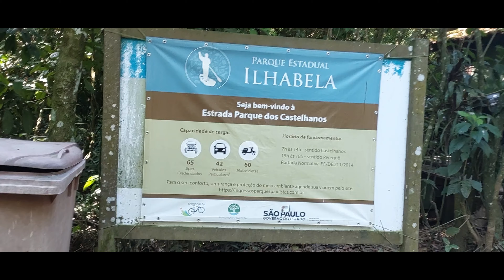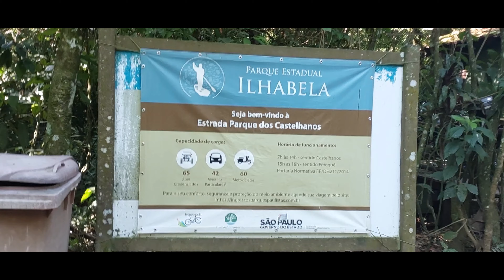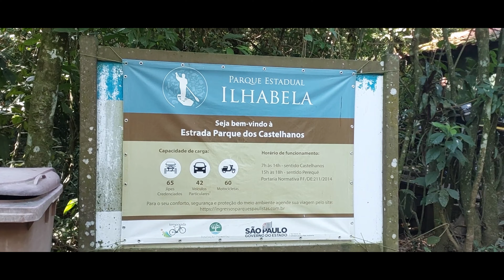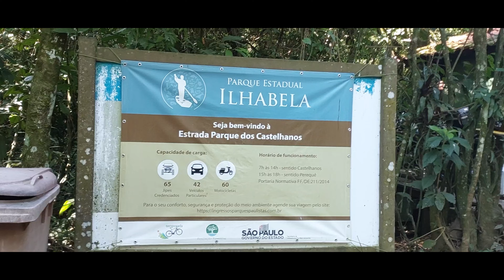🚘PRAIA DOS CASTELHANOS DE JEEP 4X4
🚘Explorar a trilha dos Castelhanos a bordo de um 4x4 é uma experiência emocionante e repleta de adrenalina. À medida que avançamos pelas trilhas sinuosas e íngremes, 🍃somos envoltos por uma paisagem exuberante, 🌄com densas florestas e montanhas majestosas. O veículo robusto e poderoso nos permite vencer obstáculos naturais, atravessar riachos e desbravar terrenos acidentados, até finalmente chegarmos à deslumbrante praia dos Castelhanos. Com sua areia dourada e mar cristalino, é o cenário perfeito para relaxar e desfrutar da beleza intocada da natureza. Uma aventura off-road que nos proporciona a sensação de liberdade e a conexão🪺 única com o ambiente 🌴natural.

Praia dos Castelhanos 🏖️em Ilhabela, localizada no estado de São Paulo, é um verdadeiro paraíso natural que encanta os visitantes com sua beleza única e preservada. A praia é acessível apenas por trilha ou ⛵barco, o que contribui para manter sua atmosfera tranquila e preservada. Com cerca de um quilômetro de extensão, suas areias brancas e mar cristalino são um convite irrecusável para relaxar e aproveitar a natureza exuberante ao redor.

A natureza 🌞exuberante que cerca a Praia dos Castelhanos é um dos grandes atrativos desse destino. Rodeada por montanhas cobertas por Mata Atlântica🌱 preservada, a praia oferece aos visitantes a oportunidade de explorar trilhas e cachoeiras incríveis. Um dos pontos mais famosos é a Cachoeira do Gato, uma queda d'água de aproximadamente 80 metros de altura, onde é possível tomar um banho refrescante em meio à natureza exuberante.

😎Além de sua beleza natural, a Praia dos Castelhanos também é conhecida pela sua atmosfera rústica e acolhedora. Com pouca infraestrutura turística, a praia preserva sua essência local, com quiosques simples e restaurantes que oferecem pratos deliciosos à base de frutos do mar frescos. É o lugar ideal para se desconectar do mundo moderno e se conectar com a natureza, desfrutando de momentos de paz e tranquilidade em um cenário paradisíaco.

GOLPRO HERO 9 (Igual a minha)

Cartão SD Sandisk 64

Cartão SD Sandisk 32

Microfone lapela Sony
TENIS NIKE AIR (igual ao meu)

SMARTWATCH (igual ao meu)

TENIS FILA

TENIS ASICS (MELHOR TENIS QUE JÁ TIVE!)

00:00 INTRODUÇÃO TRILHA DOS CASTELHANOS
00:25 TRILHA SONORA SALSA
00:30 IMAGENS PRAIA DOS CASTELHANOS
01:04 INICIO / SAIDA ATÉ TRILHA DOS CASTELHANOS DE JEEP 4X4
01:53 PORTARIA DA TRILHA DOS CASTELHANOS/ ORIENTAÇÕES
02:48 PONTE SOBRE RIACHO
03:43 MIRANTE DA TRILHA CASTELHANOS
05:46 CACHOEIRA TRILHA DOS CASTELHANOS
06:31 PORTARIA DA PRAIA DOS CASTELHANOS
08:07 RIACHO CASTELHANOS
10:20 CHEGADA A PRAIA DOS CASTELHANOS`
11:38 IMAGENS PRAIA DOS CASTELHANOS
15:26 MIRANTE PRAIA DOS CASTELHANOS
29:56 VOLTA PELA TRILHA DOS CASTELHANOS